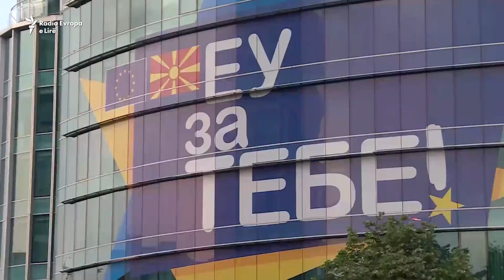Maqedonasit protestuan para zyrës së BE-së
Rreth 2 mijë protestues u mblodhën më 28 prill në Shkup, për të kërkuar zgjedhje të reja, një ditë pasi protestuesit hynë në Parlamentit e Maqedonisë dhe ushtruan dhunë ndaj deputetëve që kanë formuar shumicën e re parlamentare.